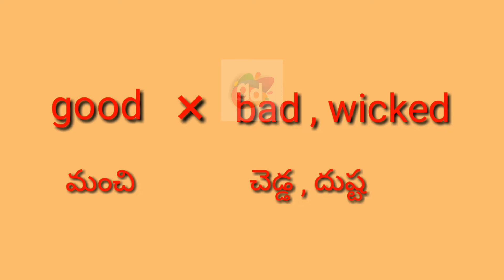Good Opposite or Antonym word with Meaning//Googul Dictionary//